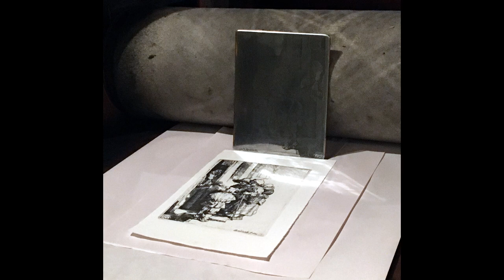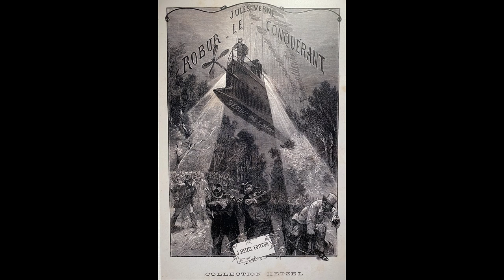GRAVURA - Fernando Bitencourt - CD Passagens (2003)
A faixa 2 do CD Passagens  de Fernando Bitencourt é um tema de piano, no estilo blues-jazz, composto com base em arte plástica, com a sequência de  baixo de acordes seguindo cores, em um trabalho realizado juntamente com a artista Edénei Brizot, que fez a capa do primeiro CD Uma Alma Um Corpo utilizando as matrizes destas gravuras. Aqui no clipe se vê gravuras de Rembrandt,  que o compositor fotografou no Museu Rembrandt, em Amsterdam, fotos do atelier, e também outras gravuras do Museu Julio Verne , em Nantes, França.

Gravado em Ensoniq TS12 Performance /Composition Synthesizer